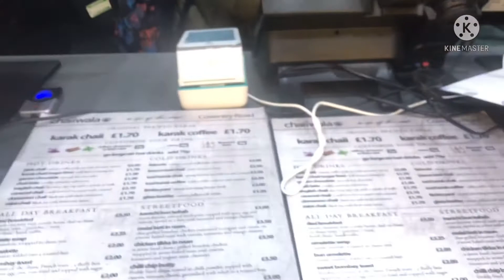New Year Eve / Snake was going to bite me 😱 / Pakistani Girl In Uk Vlogs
Today's video is all about my daily life vlogs, pakistani family Vlogs and Pakistani Youtuber In England. i hope you will like this video.

In this channel i will cover various different things like Evening Routine of my family life, evening routine of myself and various daily routine type videos.
Im a Youtuber Vlogger or you can call me Pakistani Youtuber in.England or Pakistani Vlogger in England and I will try to show you